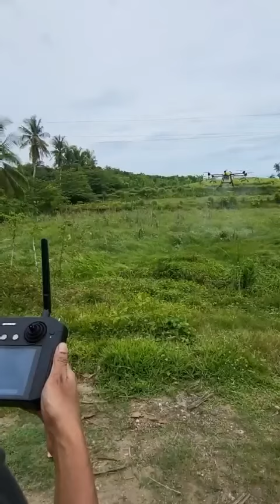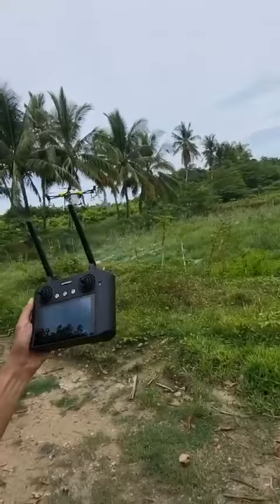Feedback video from Venezuela